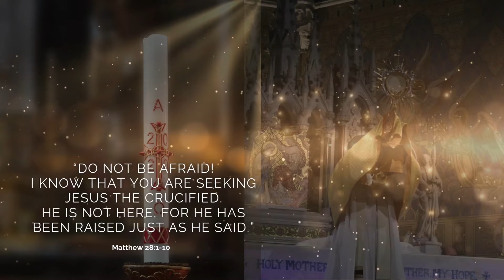The Oblate Family Morning Prayer: Wednesday 17th April 2024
This morning we join Sr Anne Petit in London, England, for our Oblate Morning Prayer on Wednesday 17th April 2024.

Gospel Reading from John 6:35-40 ©
It is my Father's will that whoever sees the Son should have eternal life

Sr Anne reflects: "Every single person is loved and called by name and claimed as a child of God. Jesus is the one for whom difference makes no difference. I will never drive anyone who comes to me away. Jesus says not anyone, not you, not me. No one will be driven away in Jesus. No one is ever lost or left behind."

Enjoy the reflection this morning and thank you for joining us.